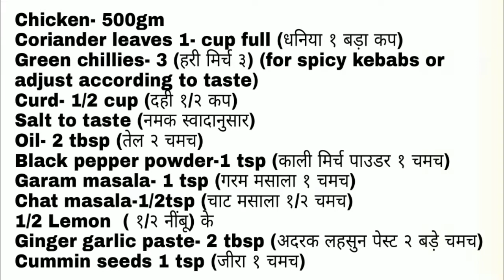Chicken Pahadi Kebab recipe l Restaurant Style smoky flavour without oven l Green Non veg starter l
Chicken Pahadi kebab / Green chicken kebab / easy chicken starter

Ingredients-
Chicken- 500gm
1- cup full coriander leaves
Green chillies- 3 (for spicy kebabs or adjust according to taste)
Oil- 2tbsp
Black pepper powder-1tsp
Garam masala-1tsp
Chat masala-1/2tsp
1/2 Lemon juice
Ginger garlic paste- 2tbsp
1 tsp cumin seeds.

Recipe
Grind-Coriander leaves, curd and green chillies.
In the chicken bowl, squeeze half a lemon juice. Add the green paste, dry ingredients, oil.
Mix well. Add it in a pan or kadhai. Cover and cook till it dries. Then heat a charcoal and add a few drops of ghee and cover the lid. Keep for 5 mins. Place chicken on the roasting grill and hold it on the flame for about a minute (each side). Your kebabs are ready. Serve with salad or raita.

*no food color used / कोई फ्लेवर या रंग का इस्तमाल नहीं किया गया है

धनिया पत्ती, दही और हरी मिर्च को पीस लें। चिकन के कटोरे में, आधा नींबू का रस निचोड़ें। हरी पेस्ट, सूखी सामग्री, तेल जोड़ें। अच्छी तरह मिलाएं। इसे पैन या कढाई में डालें। ढक कर तब तक पकाएं जब तक वह सूख न जाए। फिर एक चारकोल गर्म करें और घी की कुछ बूंदें डालें और ढक्कन को ढंक दें। 5 मिनट के लिए रखें। चिकन को रोस्टिंग ग्रिल पर रखें और इसे लगभग एक मिनट (हर तरफ) के लिए आंच पर रखें। आपके कबाब तैयार हैं। सलाद या रायता के साथ परोसें।